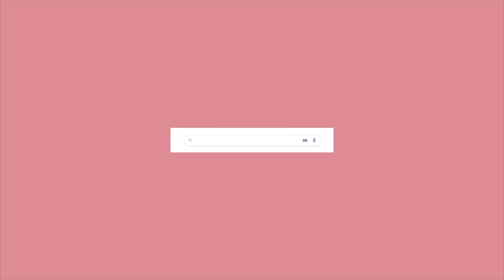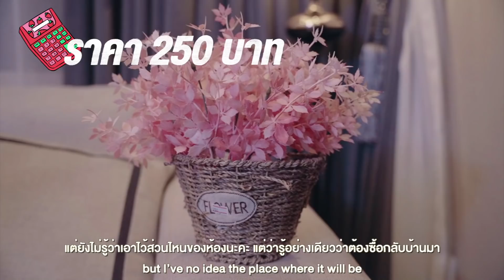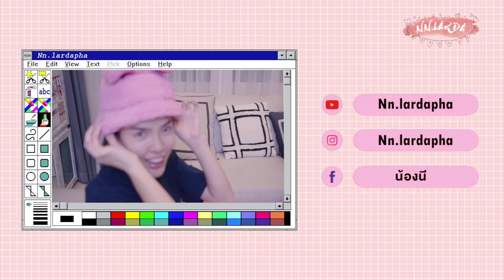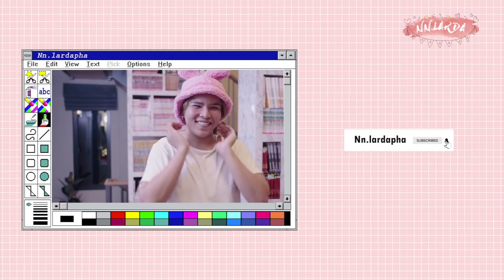ใช้ชีวิตทั้งวันเป็น "สีชมพู" ไปเดินสำเพ็ง!